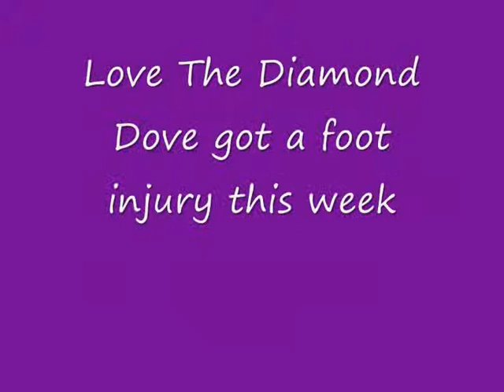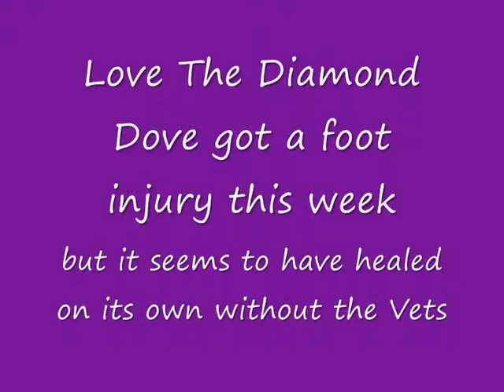Weekly Video Blog Number 278 The Heatwave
Capella Broadcasting Presents Weekly Video Blog Number Two Hundred and Seventy Eight entitled Heat Wave, this blog comes to you live from The Manor at Markenfield, where Dave informs you of a labour intensive week that has just been.